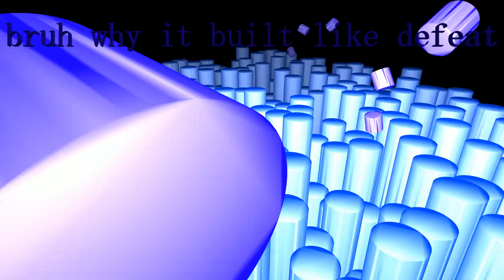something i dunno what to name it - ourplebop's ideas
BPM: 200
honestly this is too inspired by defeat
so i saw that since fnf doors mods are a thing someone had to make a song for depth so i thought "i should try that"
i tried to pick a voice that's not too ear-grating but also loud because it's a horror game, horror games = jumpscares, and jumpscares = loud
something something credits:
doors: lsplash
depth: i dunno aaaaaaa